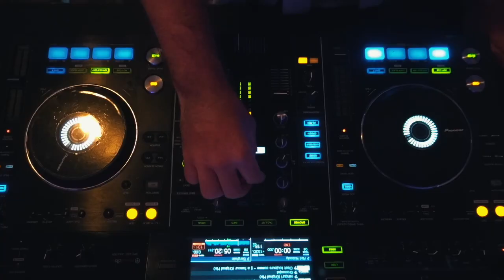【影像深圳】Come Surf with Blondie in Shenzhen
SHENZHEN Dongchong Beach is one of the most popular beaches in Shenzhen.Also it has the best vibe for surfing in Shenzhen. What's happening for an Australian non-surfer  learning how to surf in Shenzhen?  Safely speaking, it would be a good choice for your weekend!

Thanks Amy @Blondie in China for making this video.